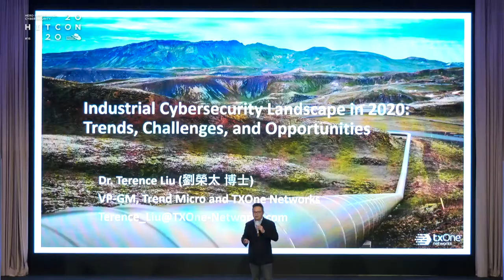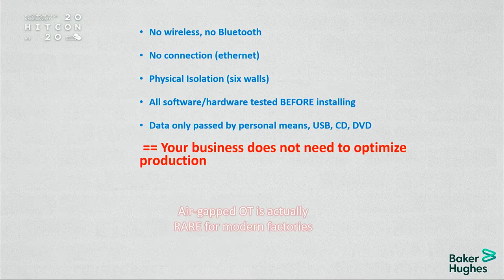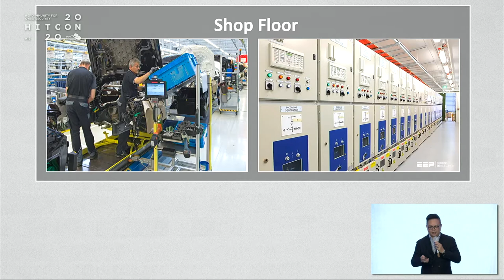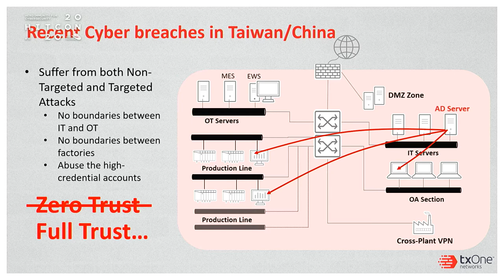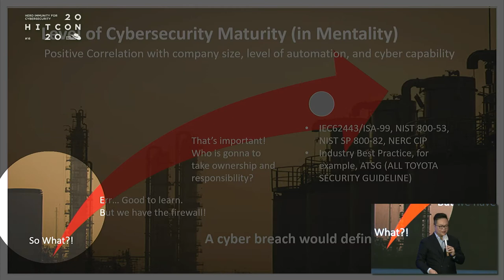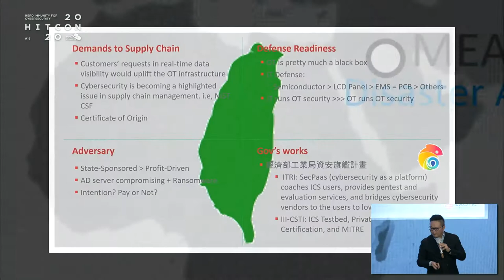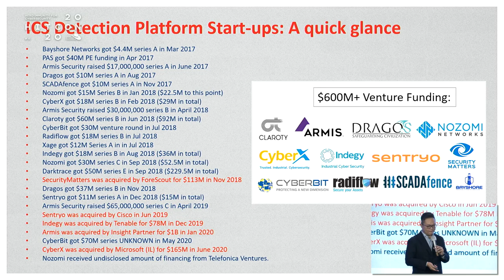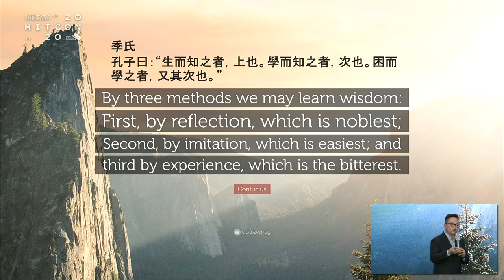HITCON 2020 Industrial Cybersecurity Landscape in 2020: Trends, Challenges, and Opportunities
工業資安的趨勢，挑戰，與機會
摘要:
介紹目前持續升溫的工控及工業物聯網之現況及未來的機會

自動化、智能化的改變所引發的資安問題和威脅的進逼
在碎片化的OT場景下，實現資安的挑戰
全球資安新創、MSSP、SI目前的進展
未來三至五年，可能的命題與機會